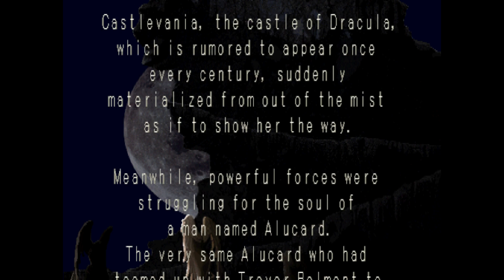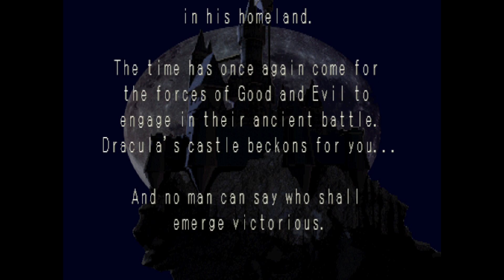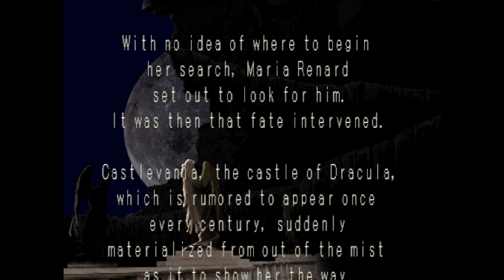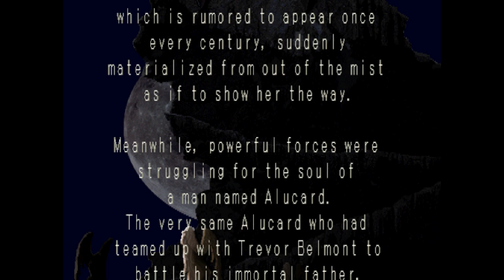Castlevania: Symphony of the Night - PS1 Longplay - Part 1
Screwing around. Thinking I can'T pass the gap after the encounter with death.
 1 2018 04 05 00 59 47